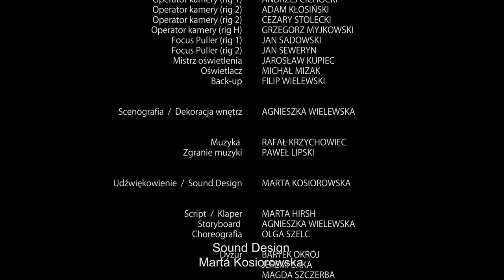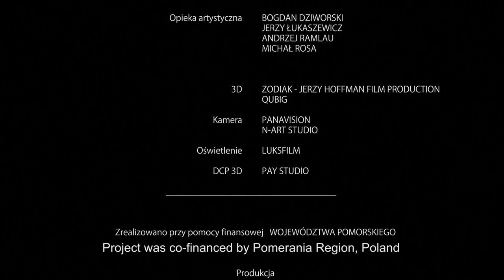Breaking the Fall / Niepewne orbity (2013) 2D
During figure skating competition, jumping sequence ends-up with a dangerous fall. How can one break the fall, return on ice?

Produced by
Krzysztof Kieślowski Radio and Television Faculty
University of Silesia in Katowice

Project was co-financed by Pomerania Region, Poland